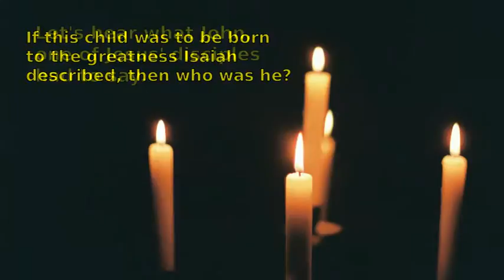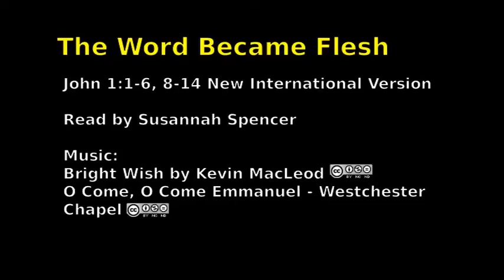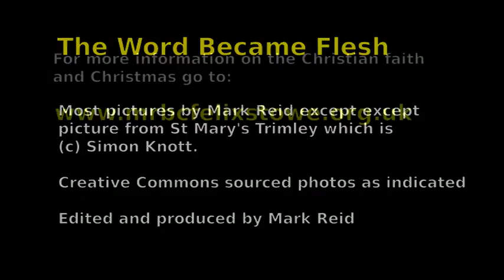Advent 2 - The Word Became Flesh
John 1:1-4 & 10-14 read by Susannah Spencer